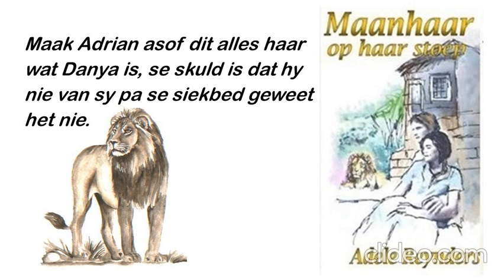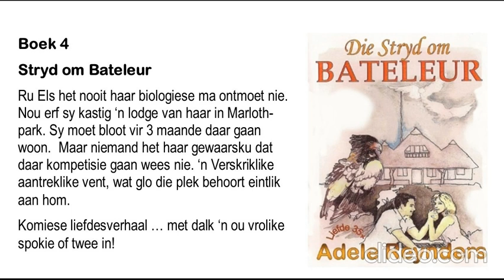Maanhaar op haar stoep 4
Beskuldig Adrian sowaar vir Danya daarvan dat sy hom nie bestyds laat weet het van sy pa se siekbed nie!